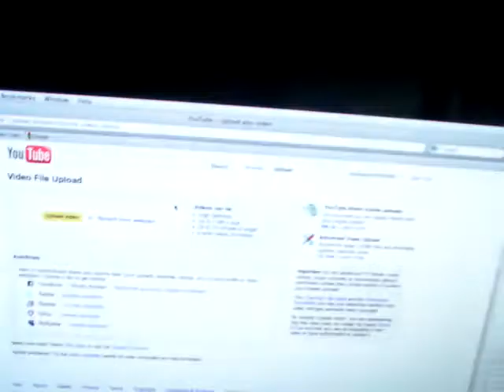Tour of my Room